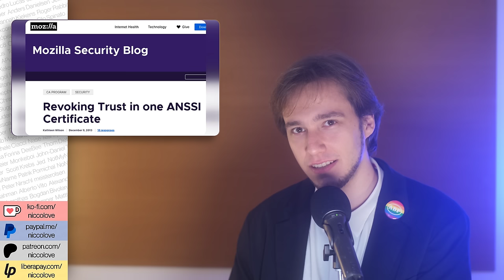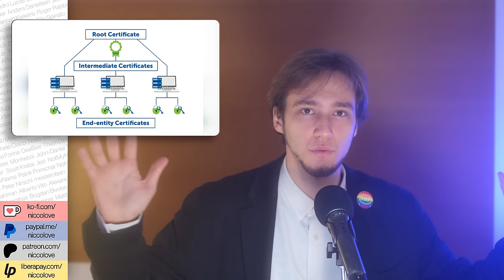"eIDAS" would allow EU STATES to SPY on all INTERNET TRAFFIC!